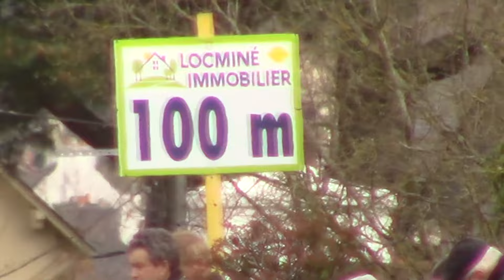FLECHE DE LOCMINE 2017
La Flèche de Locminé 2017 (Résumé (assez rapide) de la course d'attente + Résumé course élite).
Un grand merci encore une fois à Origin'o pour ses talents de caméraman !
Bon Visionnage !
La Flamme Rouge .